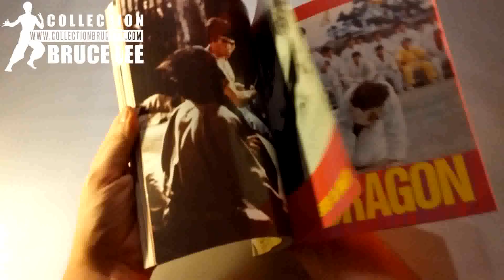Collection Bruce Lee #433